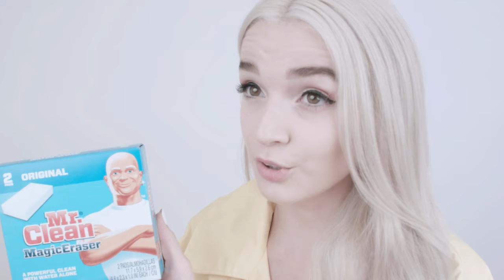Mr Clean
Fan Mail:
POPPY
C/o Nick Groff
Interscope Records
2220 Colorado Ave

Follow Poppy on twitter: @thatpoppy

Youtube.com is a popular video sharing website owned by Google. Poppy is from the internet. This is a video directed by Titanic Sinclair - @titanicsinclair

I’m Poppy. I’m Poppy. I love you. I'm Poppy. I'm Poppy. I'm Poppy.

Directed by: Titanic Sinclair

Think about Poppy